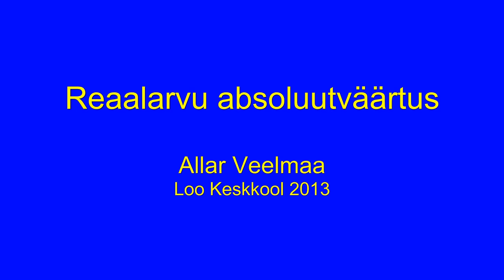Reaalarvu absoluutväärtus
Allar Veelmaa õppevideo 10. klassile reaalarvu absoluutväärtuse kohta.